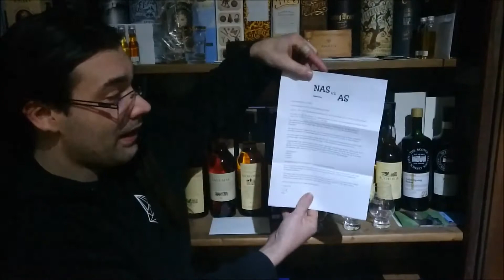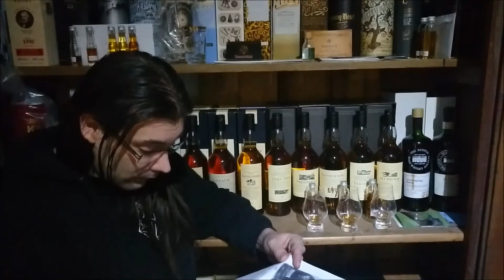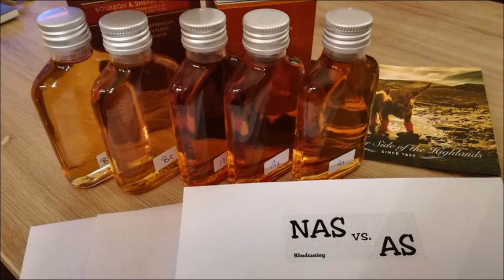Whisky Blind Tasting : NAS vs AS - Sample Reihe A (German/deutsch)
Danke für die Aktion an Peter von WhiskyTurntable
Achtung Spoiler unten die Links zu den Flaschen auf Whiskybase..